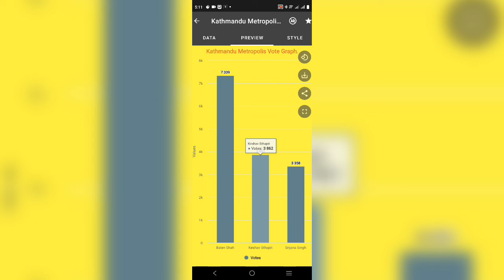Balen_shah leading with Big margin | बलेन_शाहप्रति_काठमाडौंका_नागरिकबाट सकारात्मक_प्रतिक्रिया_र_साथ